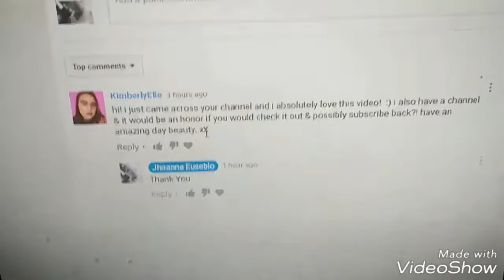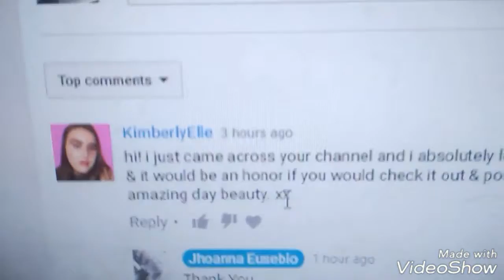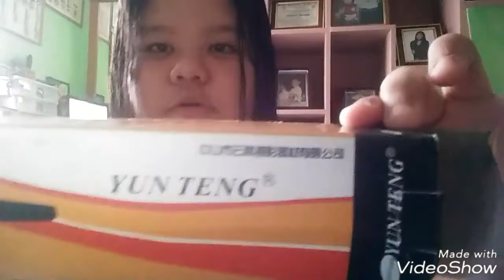Vlog 6 /Daldalan Time/Jhoanna Eusebio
Snapchat- Add me on Snapchat! Username: jhoanna_eusebio

Sorry Guys Ngayon Lang Ako Nag Vlog Hihihi
Sorry😍😍😍😍